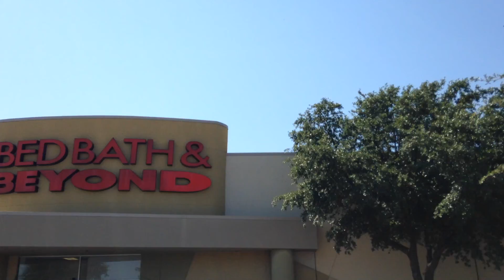CLOSED: Tour of Bed Bath and Beyond at Grapevine Mills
Just your basic Bed Bath and Beyond
September 2020 Update: This store closed in 2016
July 2022 Update: This is scheduled to become Meow Wolf